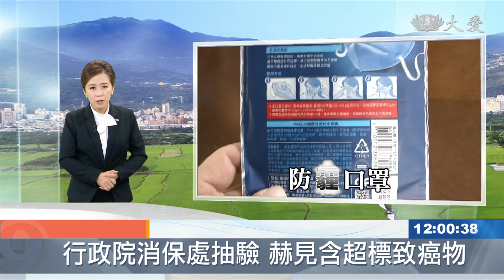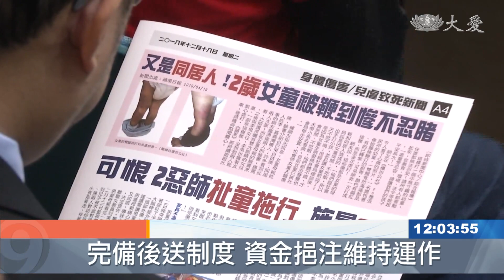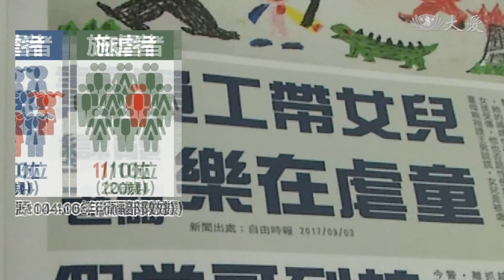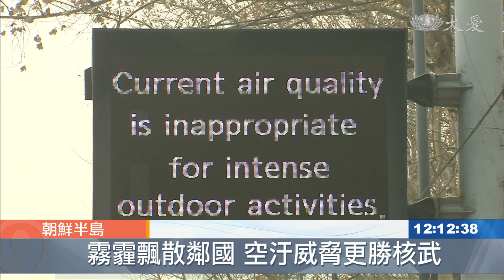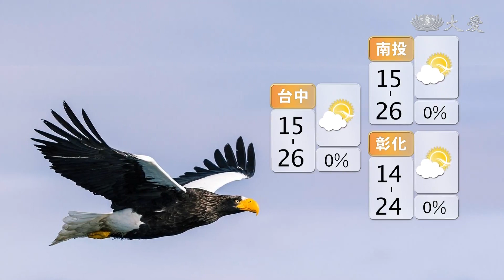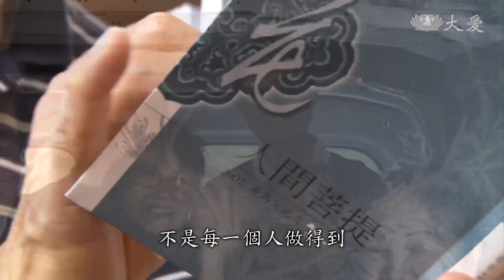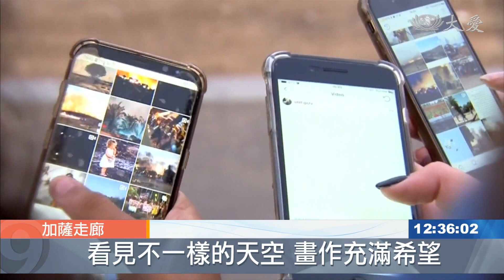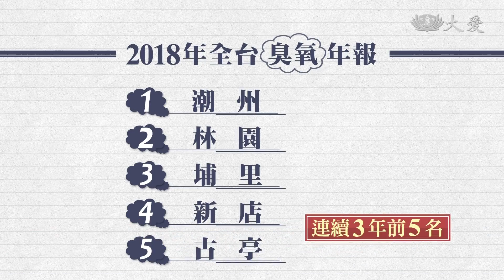大愛新聞 2019-01-30 1200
1. 天空灰濛濛 戴口罩有效果? (00:00:53)
 2. 揪兒虐黑數 政院新作為卻挨批 (00:02:31)
 3. 兒少施虐日增 與社會結構有關 (00:04:44)
 4. 長照居服員 關懷全方位 (00:06:31)
 5. 過新年問候語 靜思語報你知 (00:08:04)
 6. 美國壞天氣 低溫恐探-53℃ (00:09:54)
 7. 北朝鮮空汙 南韓也遭殃 (00:11:36)
 8. 英國撤銷脫歐協議修正案 再尋歐盟談判 (00:13:09)
 9. 照顧戶聚一堂 歡喜迎接豬年 (00:14:50)
 10. 孔蕩大愛村歲末祝福 (00:16:09)
 11. 義診巡迴返回瓜亞基爾 慈濟深耕厄瓜多 (00:18:12)
 12. 探訪破屋中帳棚 物資慰災民 (00:20:53)
 13. 善緣匯聚 接引眾生 (00:22:36)
 14. 書法教室地板墨汁 蹲地擦拭靜心淨地 (00:24:24)
 15.  (00:25:43)
 16.  (00:26:30)
 17.  (00:27:01)
 18. 新澤西大城小調 食物倉儲暖人心 (00:27:40)
 19. 看見不一樣的天空 加薩藝術家突破困境 (00:33:54)
 20. 古老洞穴成特色民宿 (00:36:36)
 21. 港都綠色市集 (00:38:58)
 22. 動物園象足跡特展 來看林旺爺爺 (00:40:39)
 23. 盆栽降空汙臭氧 小心弄巧成拙 (00:42:08)
 24.  (00:43:39)